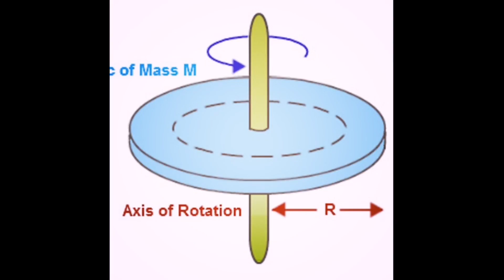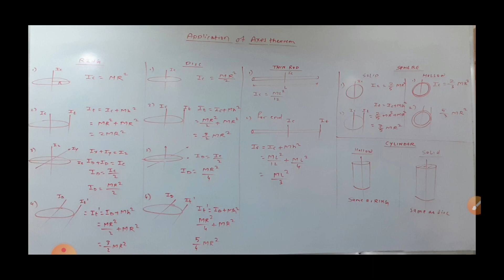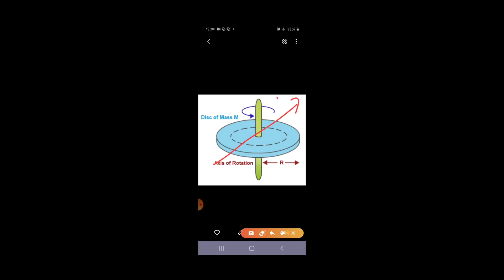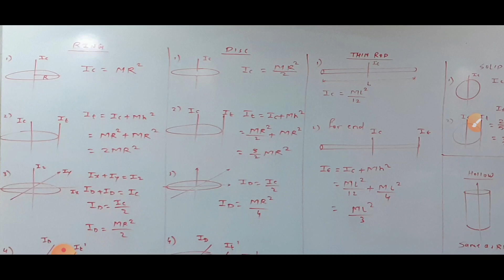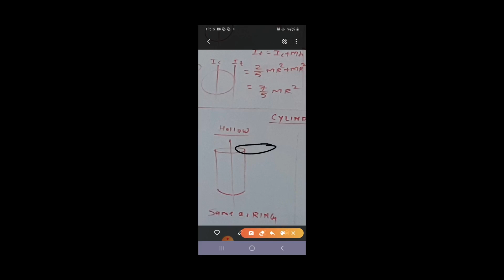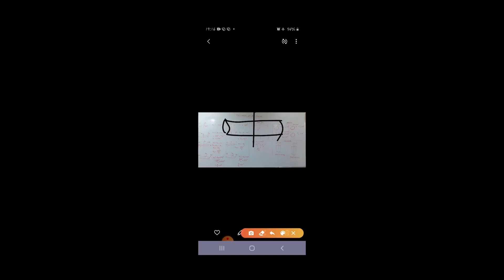Application of axes theorem (Ring , disc , cylinder , sphere)